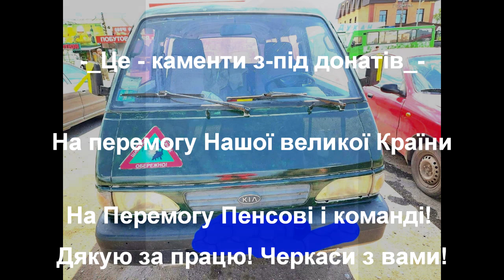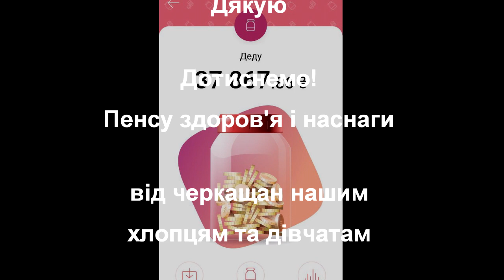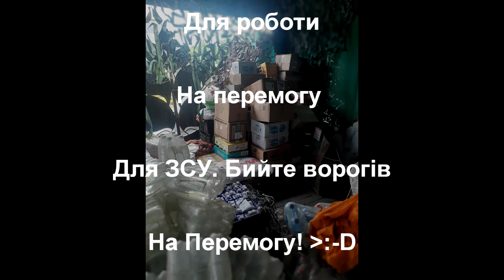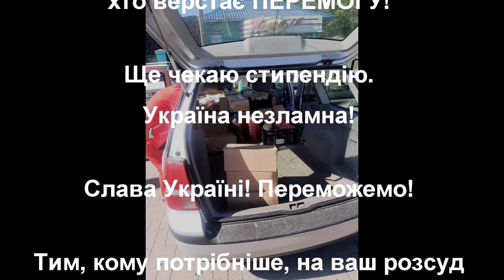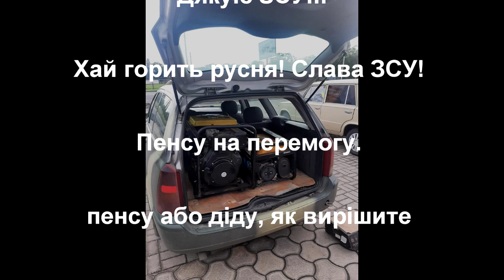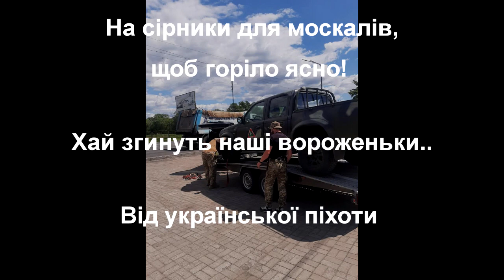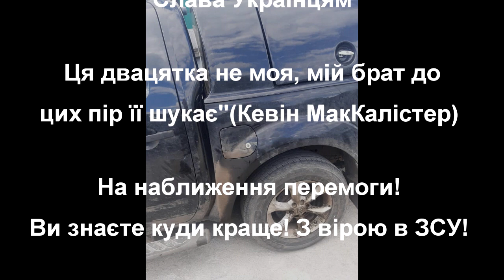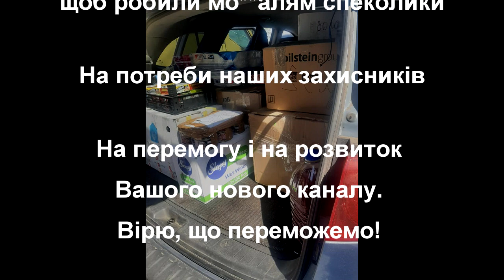Куди подівся Нудний Пенс? Новий канал. Ваші донати.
- Куди подівся основний канал - @Нудний Пенс?
- Де зупиняться ЗСУ?
- Скільки донатів і на що вони витрачаються? Звіт за ваші коментарі під донатами.
- Що робиться в Чорному морі?
Зараз найголовніше для цього каналу - продвинути його. Для основного каналу - відстояти його. Це вкрай важливо. Гратися нема коли, треба працювати і тільки ви можете нам в цьому допомогти. Як і донати, звісно. Всі посилання в першому коментарі.
Посилання на твітер, фб, статті з роликів і сторінки авторів матеріалів Пенса в першому коментарі до ролика.
Постійний партнер каналу -  Newssky
Всі посилання вказано в першому коментарі до ролика.